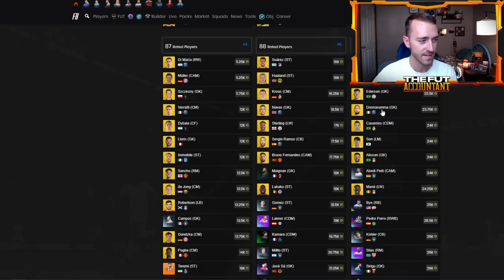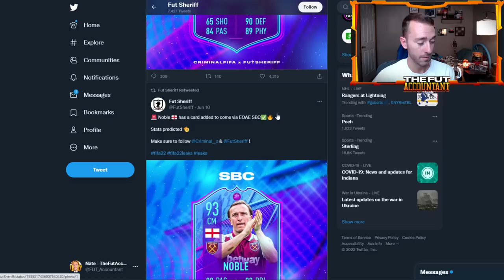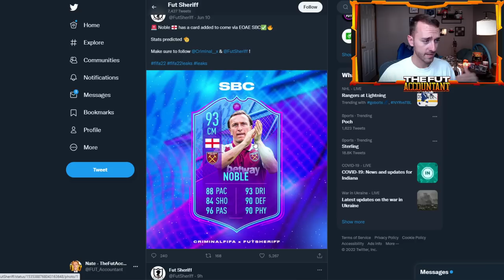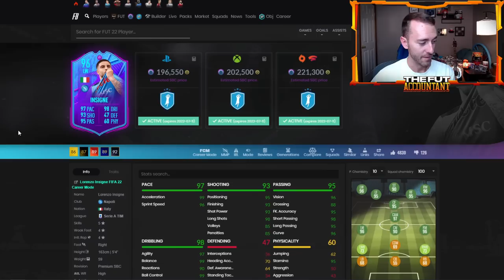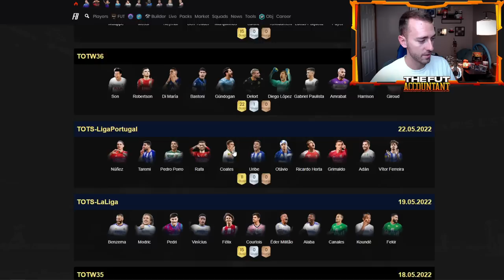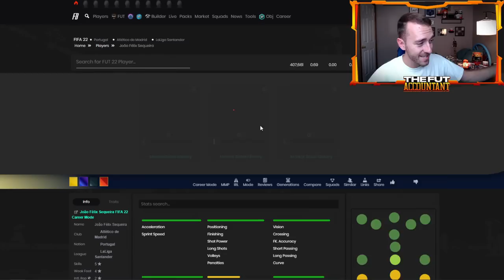MOMENTS PLAYER PICK AGAIN? THE MARKET IS DYING! FIFA 22 Ultimate Team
Icon Moments Player Pick Coming Again today?

The Market continues to crash on FIFA 22 ultimate team... we talk about it all and more in today's video!